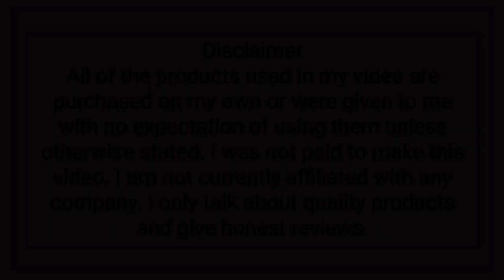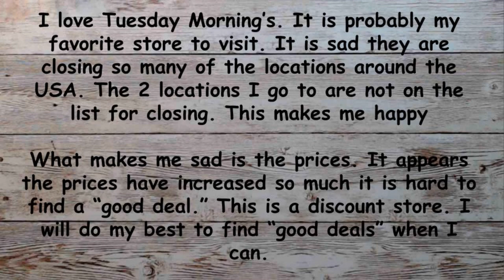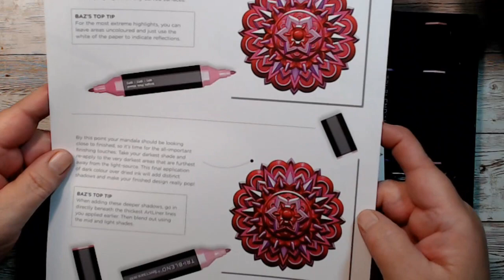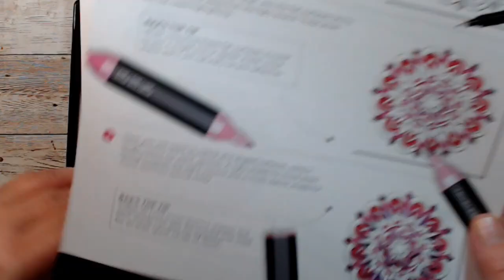Tuesday Morning Haul. Closing?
Yes, unfortunately Tuesday Morning is closing a lot of stores across the US. It is sad to see so many stores closing leaving a lot of people out of work. Here is a link to see if stores in your area are closing.

Thankfully the 2 locations I go to are not closing at this time, but I am sure that can change.

I will continue to frequent Tuesday Morning to see what is available. If there is anything that “you” are looking for let me know and I will see what I can find. Hugs Friends.

Items purchased listed below:

Crafter’s Companion:
Be Fabulous Stamp Set 12pc, product code CC-ST-CA-BEFA, sku# 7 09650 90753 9
Vintage Accents Stamp Set 14pc, product code CC-ST-CA-VINAC, sku# 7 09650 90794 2

Spectrum noir, Masterful Mandalas Advanced Discovery Kit 18pc, product code SPECN-ADIS-MSTM, sku# 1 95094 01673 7

Click on the bell to get notified every time I upload a new video.

If you have any tips or tricks feel free to drop them down in the comments.

Come join our Facebook Group where you can get inspiration and good company.

Equipment:
C922 PRO HD STREAM WEBCAM